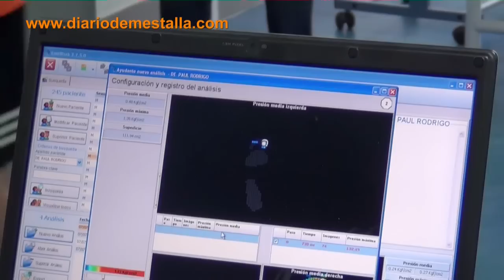Primer día de la 1415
Los jugadores han vuelto al trabajo tras las vacaciones de verano